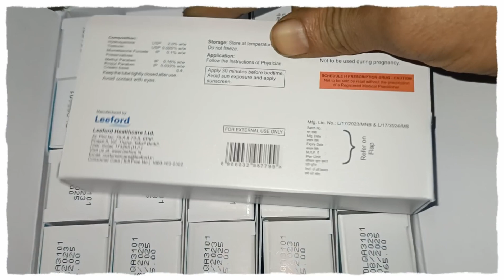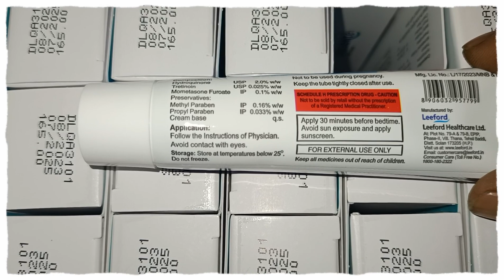ultrabright cream | triple action cream